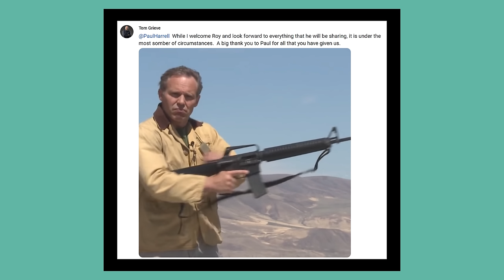For Paul Harrell